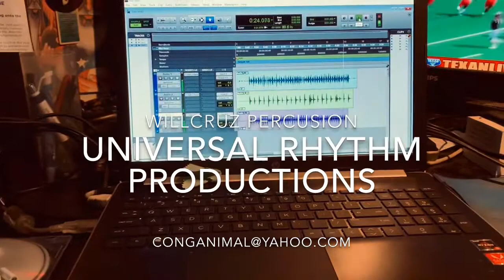Universal Rhythm Percussion Studio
Universal Rhythm Studio it’s a percussion tracking service. We collected the best instruments to add small or big, World or Caribbean. Handmade instruments with the most authentic sounds possible.